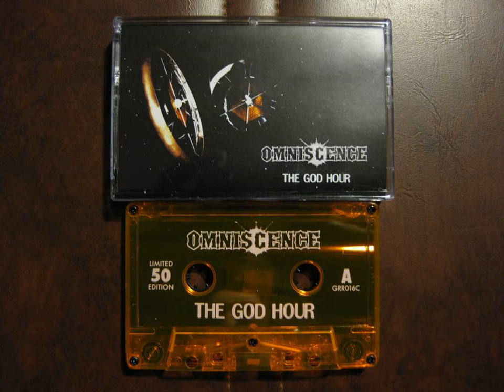Omniscence - Organize (Remix) (2015)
Produced by Debonair P
Release: The God Hour (Cassette EP) (2015)
© Gentleman's Relief Records

Cassette version limited to 50 copies Worldwide.